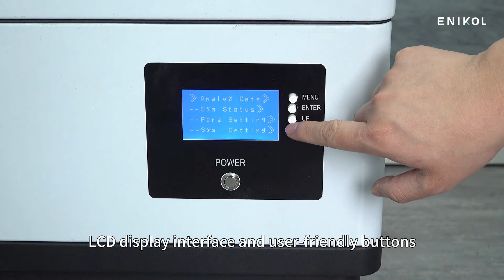Built-In BMS Stackable LiFePo4 Battery 48v 100ah 200ah 400ah Home Energy Storage For Solar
View more Built-In BMS Stackable LiFePo4 Battery 48v 100ah 200ah 400ah Home Energy Storage For Solar, please visit
We can provide 48v Stackable LiFePo4 Battery，home Stackable LiFePo4 Battery，energy storage Stackable LiFePo4 Battery and so on.
Damien New Energy Technology (Shenzhen) Co., Ltd., quality Built-In BMS Stackable LiFePo4 Battery 48v 100ah 200ah 400ah Home Energy Storage For Solar manufacturer from China.